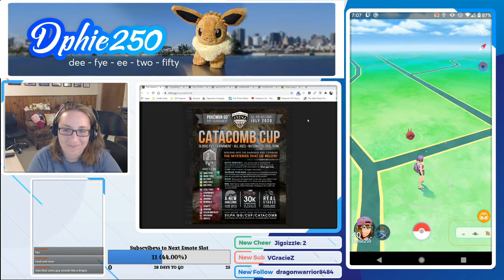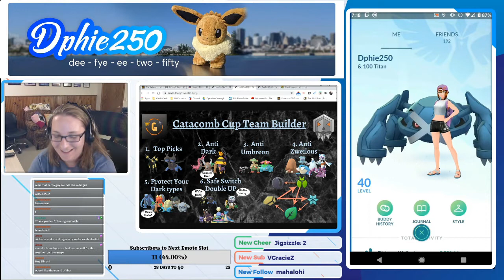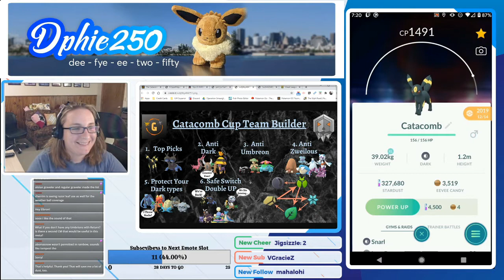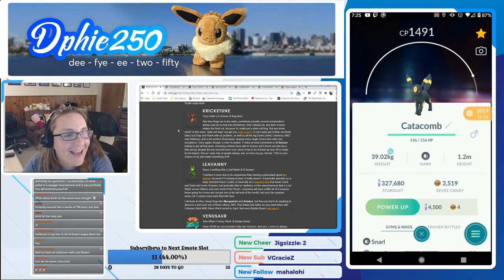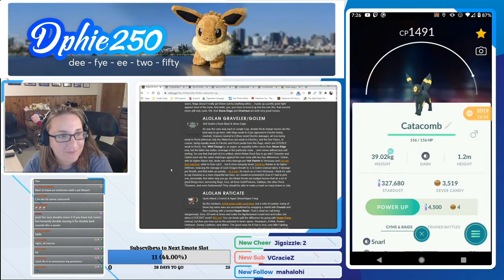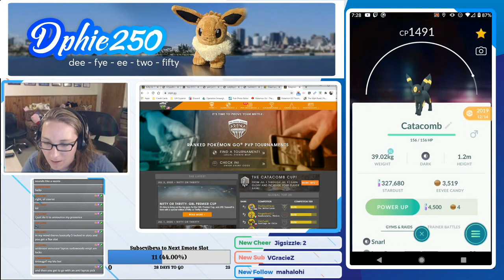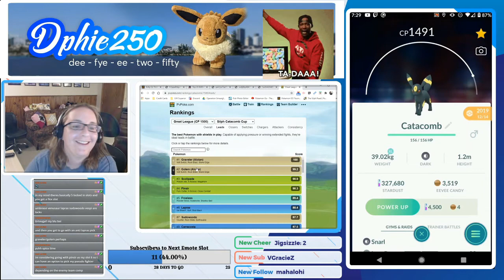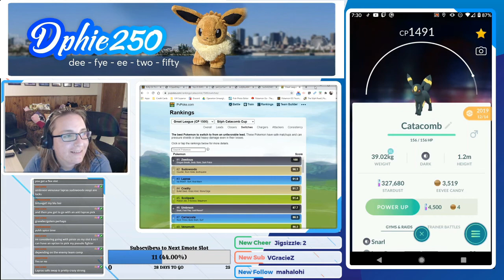Exploring the Catacombs | Silph Arena Meta Discussion | Part 1 of 2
In this Part I of II, CamoMcG08 and I will be discussing the Catacomb Meta.
Come back for Part II where we do some catacomb meta battles!